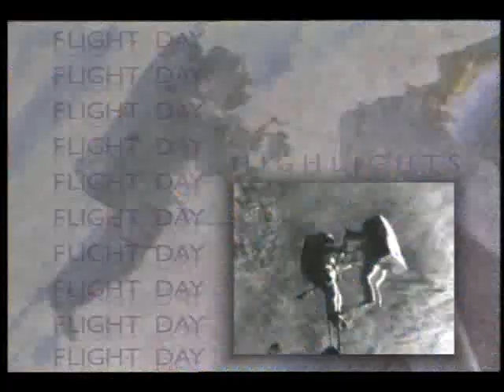STS-78 Flight Day 7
On this seventh day of the STS-78 mission, the flight crew, Cmdr. Terence T. Henricks, Pilot Kevin R. Kregel, Payload Cmdr. Susan J. Helms, Mission Specialists Richard M. Linnehan, Charles E. Brady, Jr., and Payload Specialists Jean-Jacques Favier, Ph.D. and Robert B. Thirsk, M.D., continue as test subjects in a series of investigations that seek to understand the effects of microgravity on the human musculoskeletal system. As they approach the half-way mark of a possible record-setting Space Shuttle mission, the crew of Columbia continues its full schedule of life science and microgravity experiments. June 1996